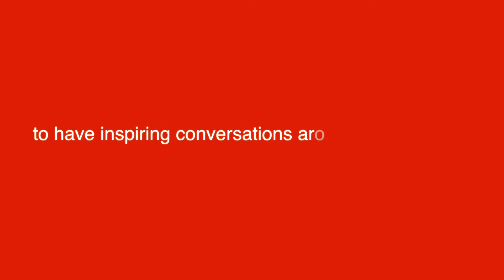Coca-Cola India & AIESEC in India partnership towards Youth Speak Forum 2016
Coca-Cola India & AIESEC in India have always been united by purpose and through the Youth Speak Forum partnership both the organizations are climbing a step up in achieving their individual visions.

Through this partnership, AIESEC reaches out to over 300 colleges from 41 cities and 10,000 plus youth. The initiative revolves around spreading awareness about United Nation's Sustainable Development Goals. AIESEC in India partners with Coca-Cola with a mission of bringing one of the oldest and most prominent industry leaders to dialogue over key issues of the society along with youth of the nation.